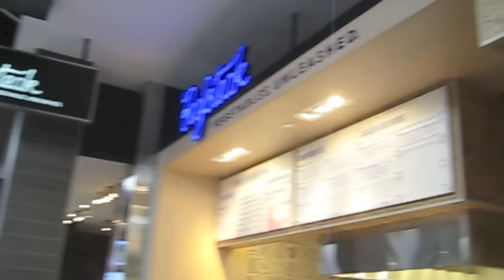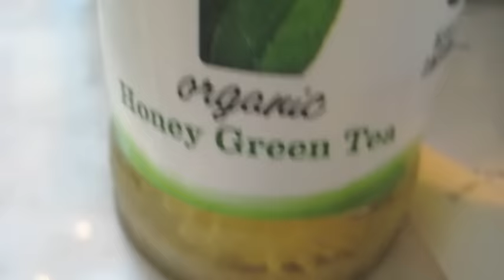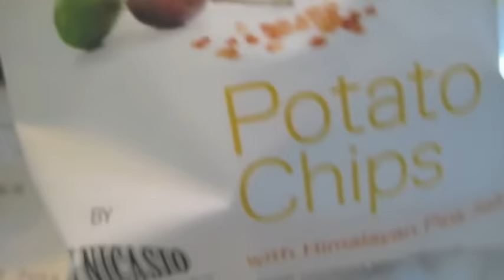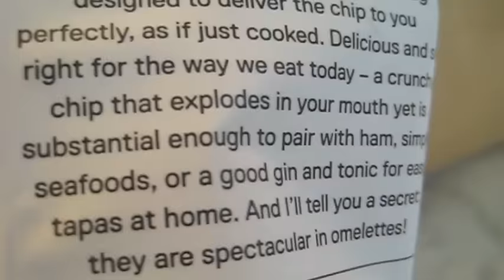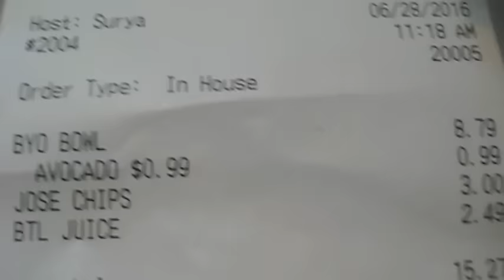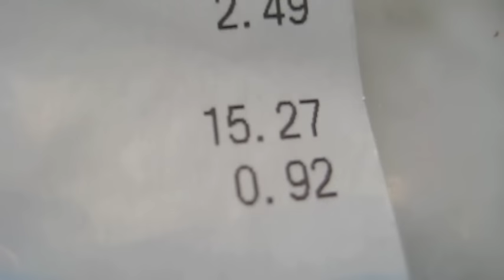Beefsteak Review - Bethesda/Westfield Montgomery Mall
Beefsteak is a fast casual restaurant concept from world-famous chef José Andrés. Join me for an opening day review of the newest location, at Westfield Montgomery Mall in Bethesda.

Keep up with everything going on in Bethesda by reading my blog daily: